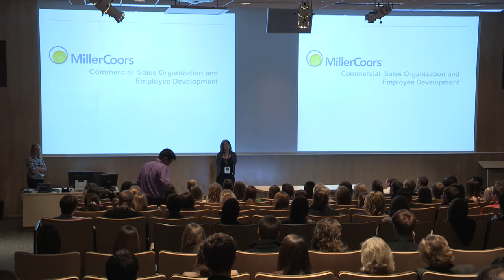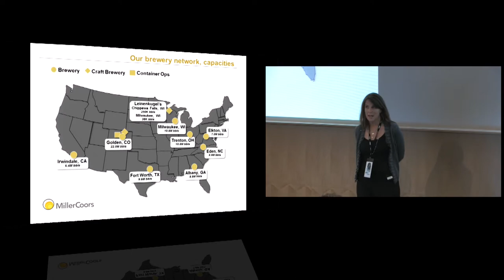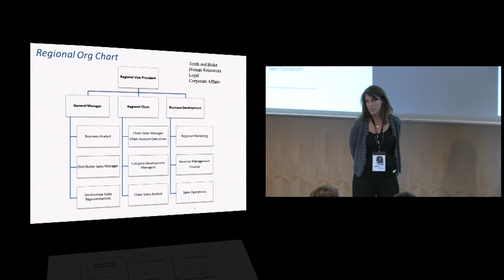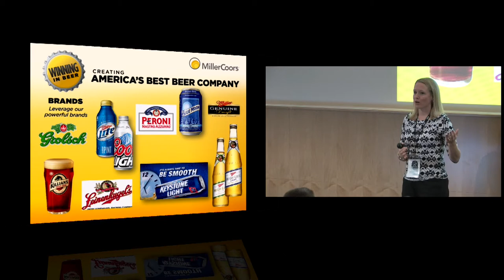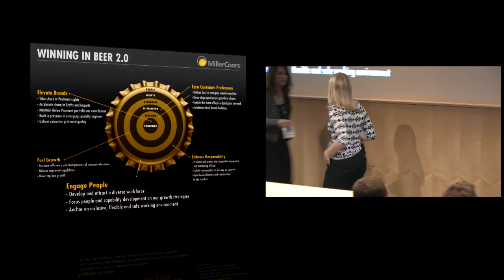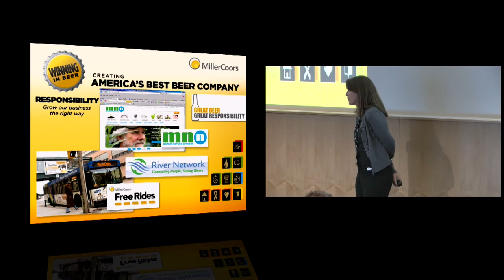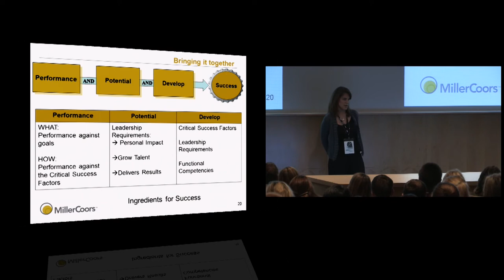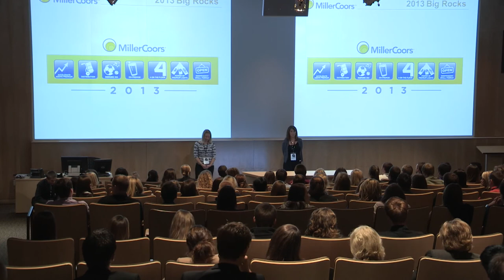AMA Regional Conference 2012 - Kristen Koerner & Dagny Raspisarda, MillerCoors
Kristen Koerner & Dagny Raspisarda, MillerCoors, speaks at the 2012 AMA Regional Conference, hosted by the University of Wisconsin Whitewater American Marketing Association and the University of Wisconsin Whitewater College of Business and Economics. Recorded in Timmerman Auditorium, Hyland Hall, October 29, 2012.